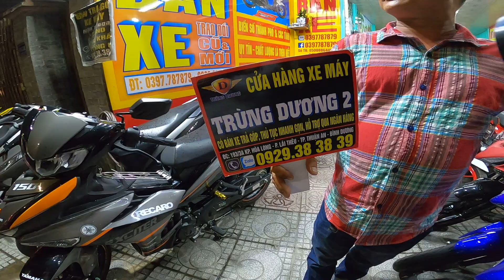CHƯA BAO GIỜ MUA WINNER X SONIC RẺ VÀ NHANH NHƯ NÀY CHỈ CẦN 4 TRIỆU NHẬN XE MÁY CŨ GIÁ RẺ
Mua moto giá rẻ các loại:
Cửa hàng xe máy Trùng Dương
Địa chỉ: 193/3a khu phố hoà long, phường lái thiêu, thuận an, bình dương
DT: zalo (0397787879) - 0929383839